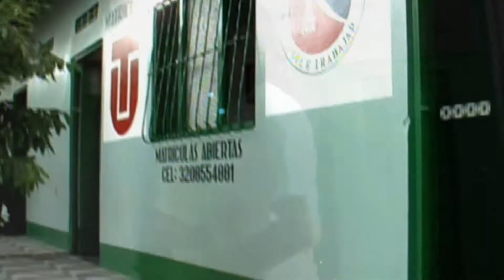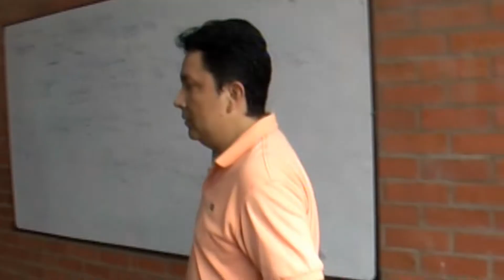Video Institucional Fuc Paz de Ariporo f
Video realizado por las estudiantes del Programa Técnico Profesional en Secretariado Ejecutivo III Semestre del Municipio de Paz de Ariporo